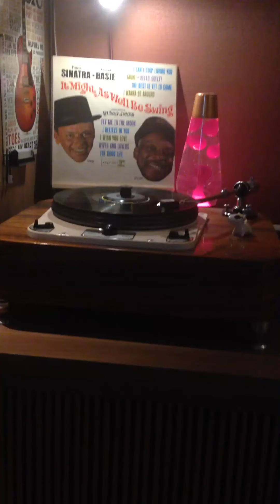Fly me to the moon (mono LP)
Frank Sinatra & Count Basie